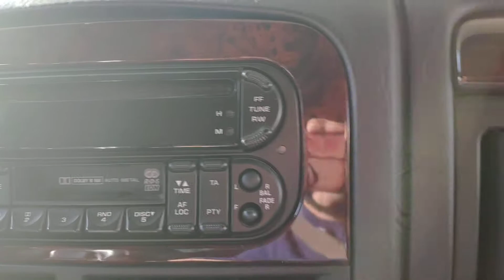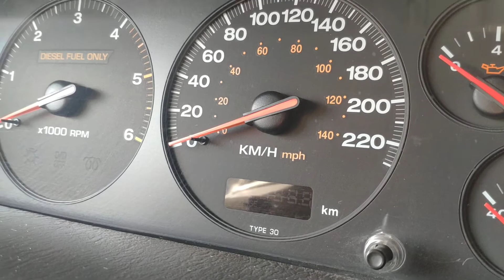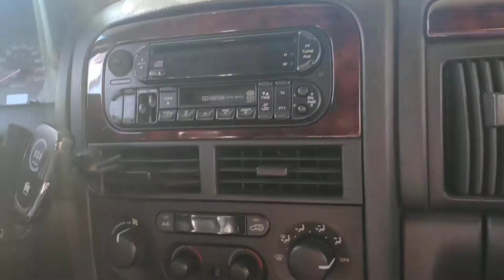Jeep Grand Cherokee del 1999 di mio cugino Loris - 02/07/2020